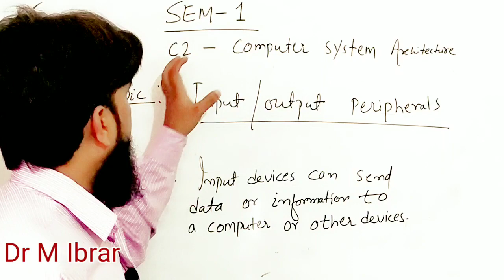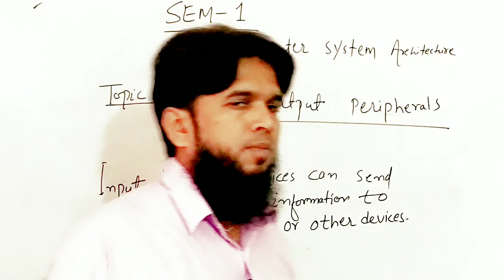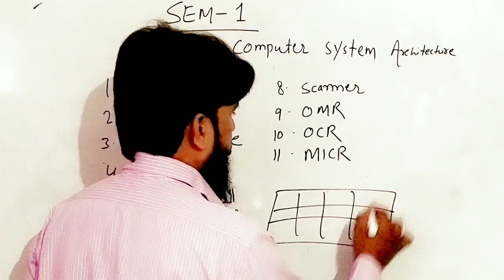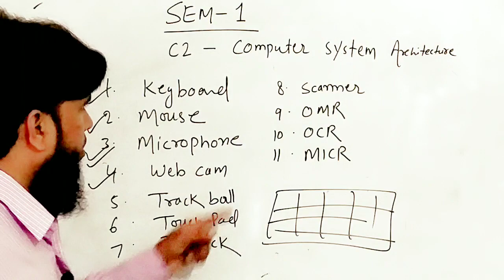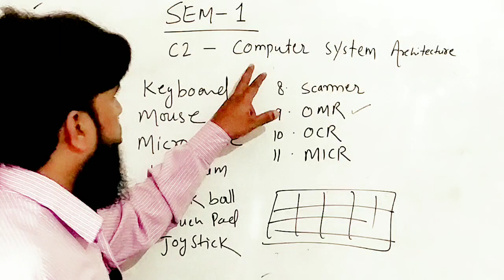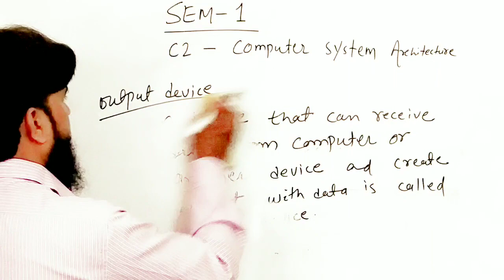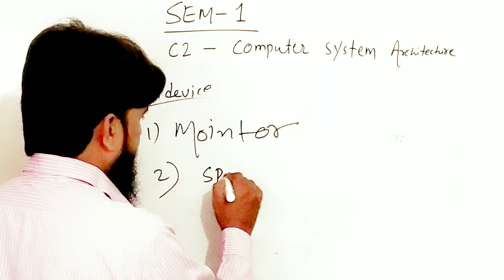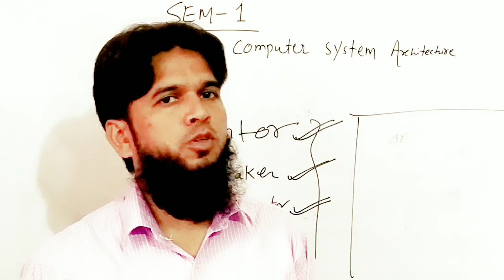Input /Output Devices || Computer Fundamental || Components of Computer